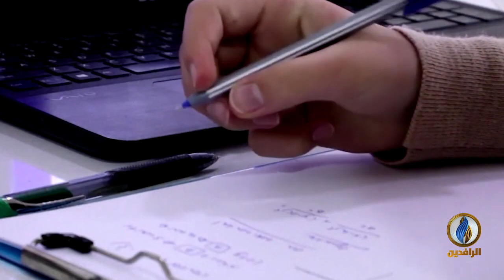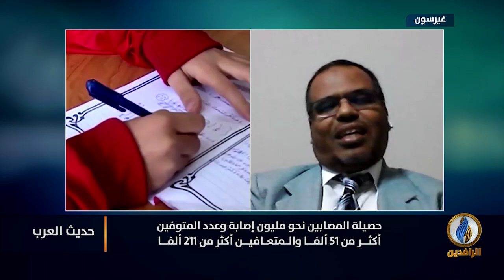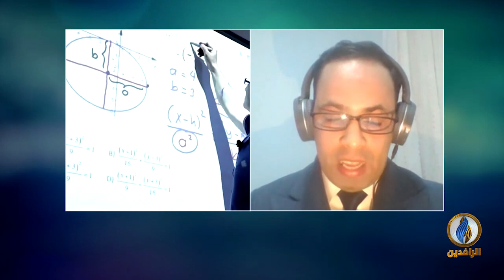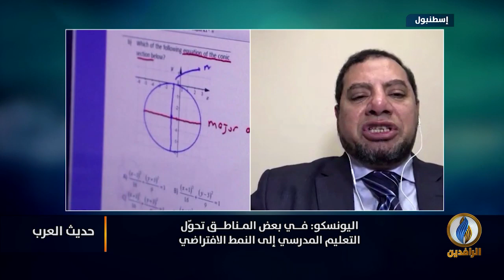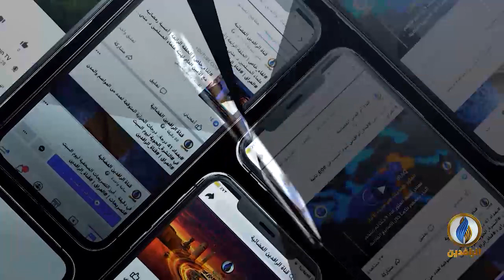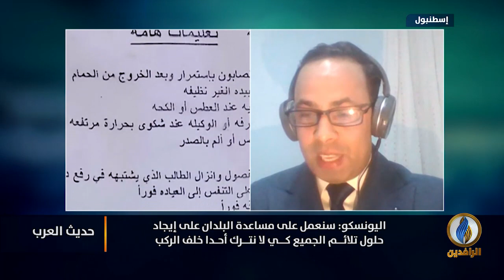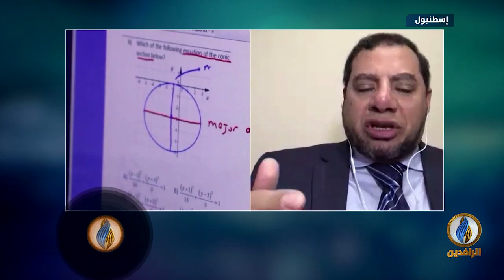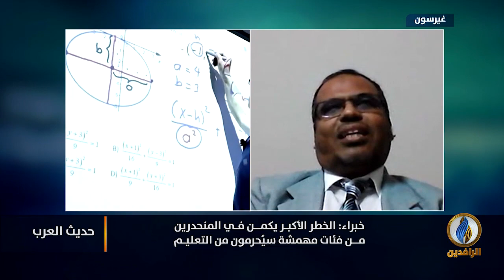يختبر التعليم في العالم العربي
ضيوف الحلقة:
د. حمدي بخيت - أستاذ اللغة العربية
د. كمال بن  جعفر - أستاذ محاضر في جامعة مرمرة
د. محمود صابر - استشاري التحاليل الطبية والميكروبيولوجية

تقديم:
محمد العبيدي